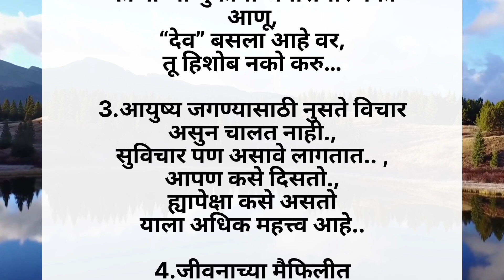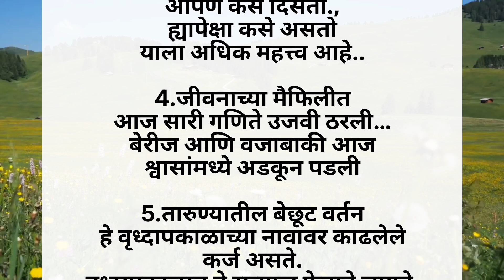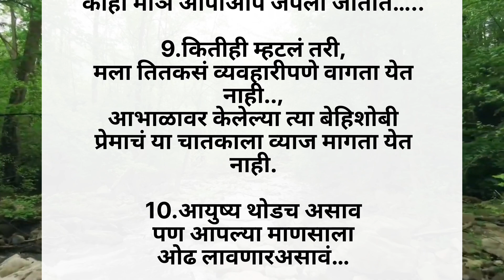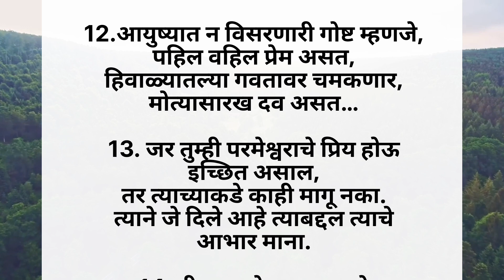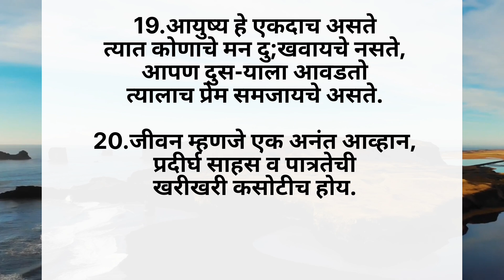चांगले विचार | your mind with good thoughts ?|चांगले संस्कार best line|Marathi Quotes|moral video.